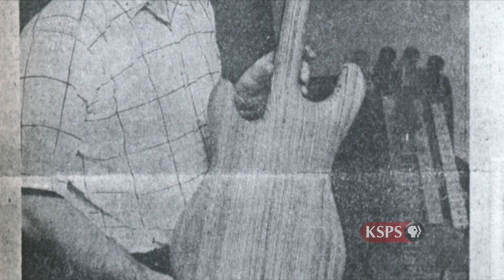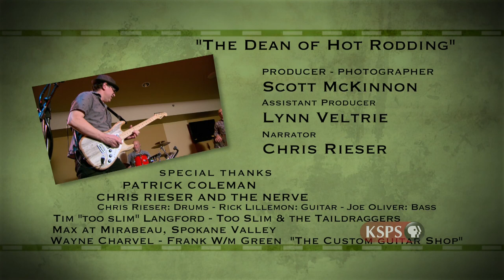Northwest Profiles: The Dean of Hot Rodding (Guitars)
Lynn Ellsworth has been an innovator in the guitar business for years.  After teeming up with Wayne Charvel in the 70’s, they started a company called Boogie Bodies and created a business of building and hot rodding guitars.  Today Lynn and his partners have created Lynn Ellsworth Guitars in Spokane, Washington, where they produce innovative guitars for a growing market that desires a quality hand made musical instrument.